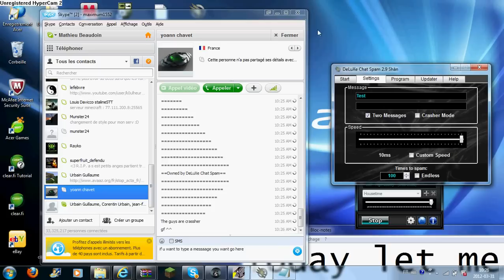How to spam